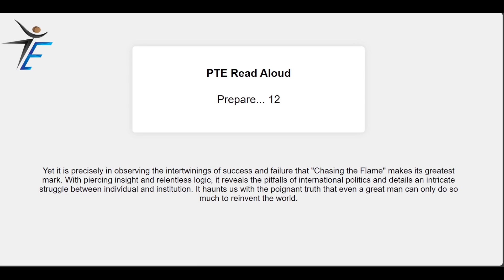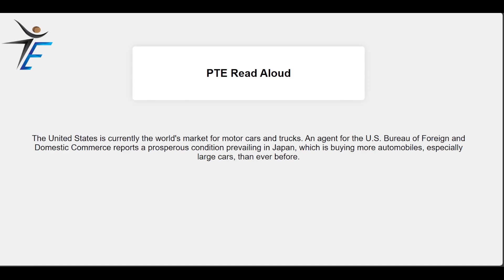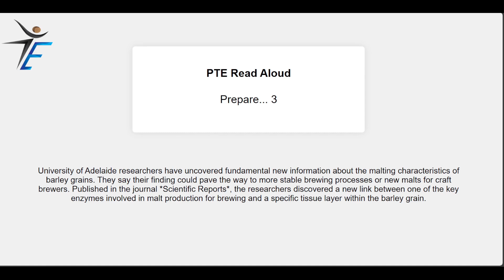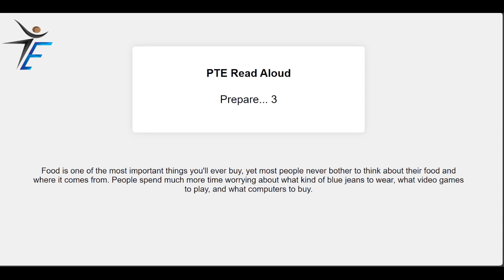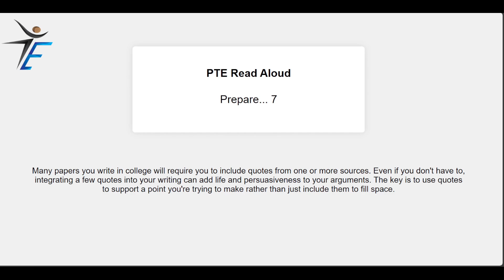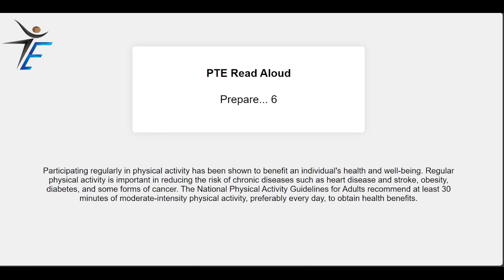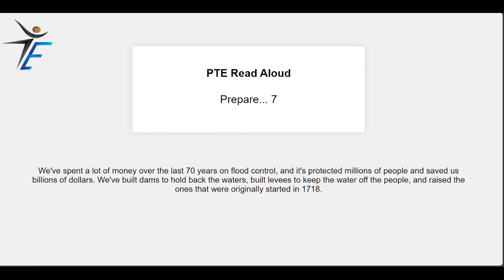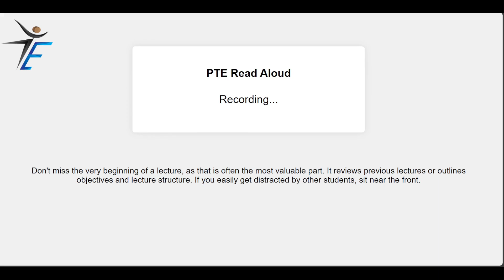PTE Speaking Read Aloud NOVEMBER 2024 | Exam Predictions. Most repeated.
In this video we’ll walk you through: PTE CONTENT

pte
PTE

MUST WATCH
pte
PTE